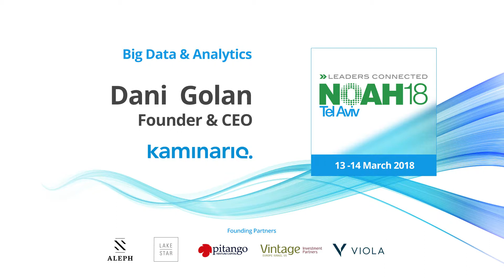NOAH18 Tel Aviv Sneak Preview - Kaminario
Big Data & Analytics: Kaminario Founder & CEO Dani Golan gives a short intro on the company and its services. Learn more about the first NOAH Tel Aviv Conference